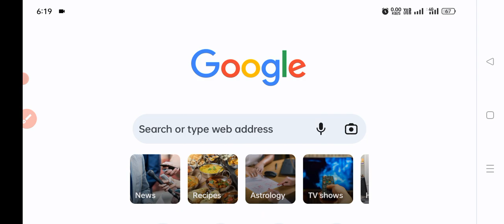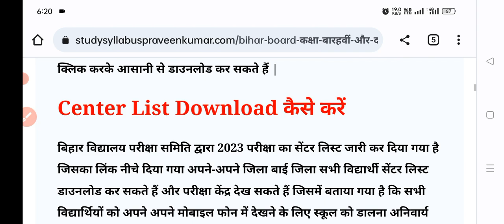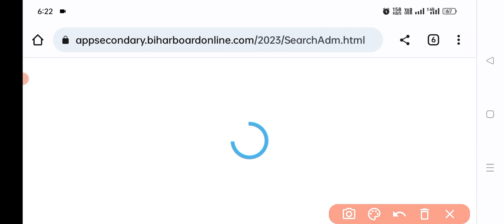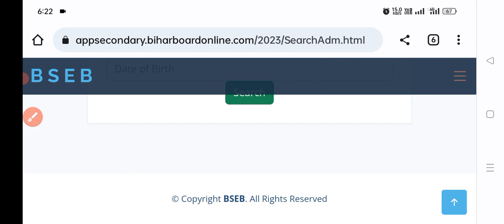Bihar board exam new guidelines 2023|bihar board admit card 2023|Bihar board exam news 2023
bihar board admit card 2023 class 10
bihar board admit card 2023 download link
bihar board matric admit card 2023 download
10th admit card kaise download kare
bihar board 12th final admit card 2023 bihar board 12th exam admit card 2023 bihar board 10th final admit card 2023 how to download 12th final admit card 2023
bihar board inter final admit card 2023 12th admit card kaise download kare 2023
bihar board 12th admit card 2023 download link

inter exam guidelines 2023
bihar board exam guidelines 2023
bseb exam guidelines 2023
12th exam guidelines 2023
12th exam 2023
bseb inter matric exam 2023
bihar board exam news today 2023
bihar board 12th exam news 2023